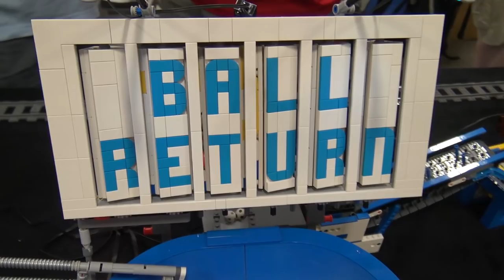LEGO Great Ball Contraption at BrickFair Virginia 2018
Beyond the Brick's Joshua Hanlon gets a tour of the LEGO great ball contraption (GBC) at BrickFair Virginia 2018.